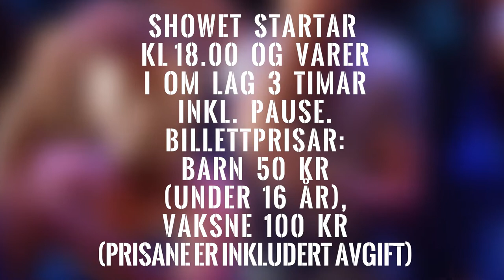MOVE! A dance-show promo - videoasbot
This year there will be a ballet show again. From last year's pictures and a little premiere-magic, I made a promo for this event this year again. Good job, Candice Bredesen, go ahead for the success, kids!
Eid Kulturskulen makes its job well.